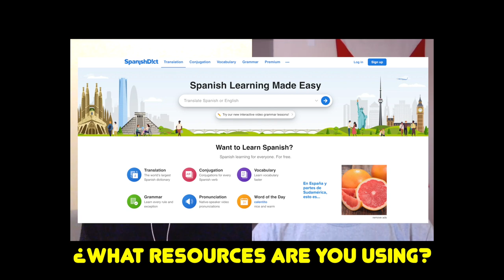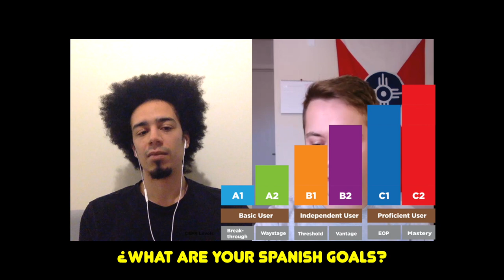Learning Spanish - An Interview With Shane Godliman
Hey everyone, my name Sam and for those who don't know me I am learning Spanish.
In this video we are joined by Shane Godliman, a fellow language learner and YouTube creator! Shane has been learning Spanish for the last 14 months and gives us his insight and some advice when it comes to learning most effectively and remaining engaged.

We had a few technical difficulties and the video froze a couple times, I apologize!

Chapters:
00:00 Introduction
01:23 Why Spanish?
04:14 What Resources Are You Using?
09:09 Are Castilian Sources Difficult to Find?
11:54 How Long Have You Been Learning?
12:24 What Are Your Spanish Goals?
15:27 Advice For Beginners?